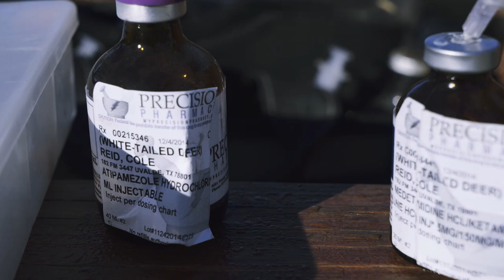Hunting Antelope with a Tranquilizer Dart - Green Bongo Hunt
Join Keith Warren and the Bisbee Fish & Wildlife Conservation Fund on a Green Bongo Hunt. This hunt was designed to preserve the animal's life, providing needed medical attention. Additionally, a substantial amount of money was raised that went directly to wildlife conservation.

For more information about the Bisbee Fish & Wildlife Conservation Fund,